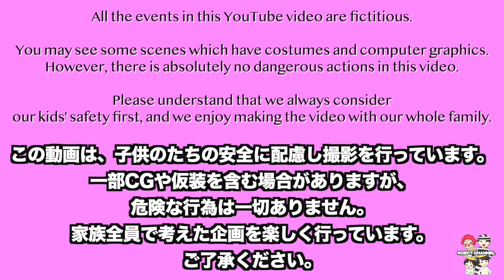お風呂からのリアル型脱出ゲーム！超難問！君はこの問題がわかるか！？ 家族Vlog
提供元:効果音ラボ
提供元:DOVA-SYNDROME
引用サイト：医学部一発合格のコツ